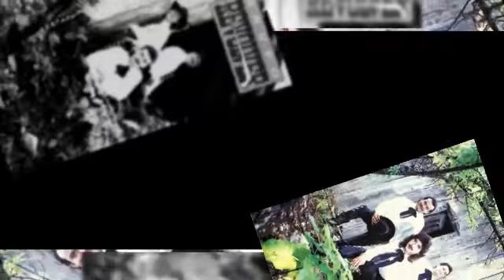REVOLVER extraño amor